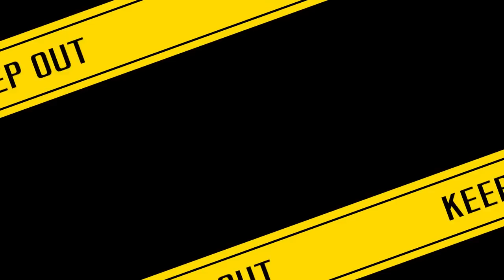CAZI散歩第百四十六話【新加入選手編Part.3!!】右サイドバックを引き継ぐもの!?半田陸選手初登場!!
今回のCAZI散歩はモンテディオ山形から移籍した半田陸選手が初登場!!
ガンバ大阪に移籍した時の気持ちやパナスタで感じたファン・サポーターへの思いなど語ってくれました。
また、参考にしている選手を教えてくれました。

またミニコーナーでは、
3月1日に行われた公開練習を視察!!
CAZIさんの元に寄ってきてくれた選手たちとの会話の様子をお届け。
最後にはCAZIさんの華麗なキックをご覧ください。

【チャプター】
00:00   CAZI散歩 前半
03:29  ミニコーナー(公開練習を視察)
05:51   CAZI散歩 後半

ガンバ大阪の公式YouTubeへようこそ。ガンバ大阪の最新の映像はもちろん、毎月第一～第四火曜日配信のオリジナル番組「CAZI散歩」や「HOME GAME REPORT」、過去の様々な動画など、ここでしか見れない映像をたくさんご用意しています。宇佐美貴史選手、倉田秋選手、三浦弦太選手、東口順昭選手、谷晃生選手などの日本トップクラスの選手を身近に感じることができるのは、このチャンネルだけです。